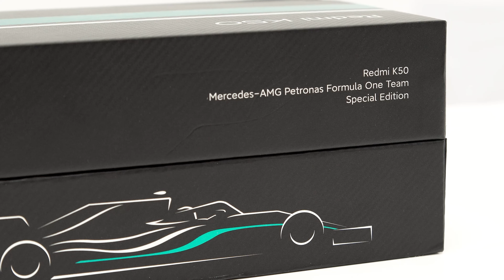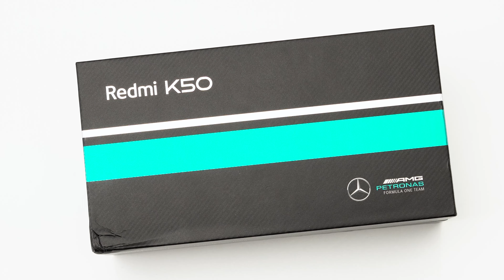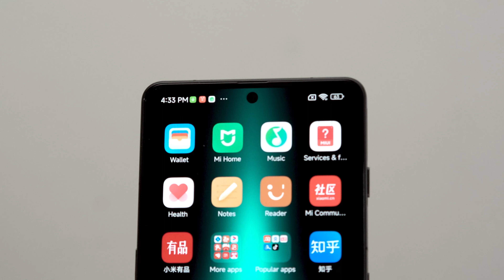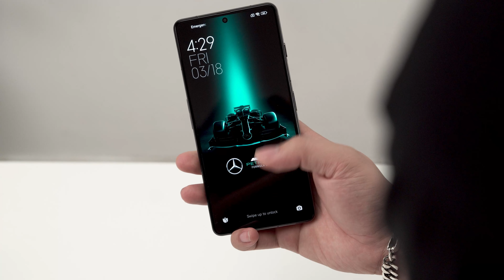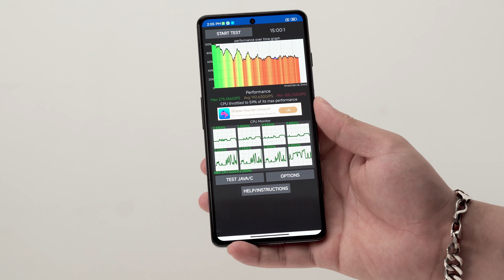Trên tay Redmi K50 Gaming Mercedes-AMG Edition: Giới hạn 10.000 chiếc, không cần mua xe mới có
Thế hệ đầu 9x trở về trước có thể biết những chiếc điện thoại cục gạch như Nokia 6310i ngày trước được tặng khi khách hàng mua xe Mercedes E240 vào những năm 2002. Với một thương hiệu xe sang nổi tiếng như Mercedes-Benz, những sản phẩm mang thương hiệu này rất có giá trị, thậm chí chúng còn được sưu tầm.

Mới đây, Mercedes tiếp tục hợp tác để đưa thương hiệu của họ lên một chiếc điện thoại, nhưng lần này là thương hiệu của đội đua công thức 1 Mercedes-AMG Petronas, tên đầy đủ của chiếc máy giới hạn này là "Redmi K50 Mercedes-AMG Petronas F1 Gaming Phone", nhưng không cần phải mua xe Mercedes-Benz mới có chiếc máy này, bạn hoàn toàn có thể mua riêng, chỉ là nó sẽ giới hạn số lượng.